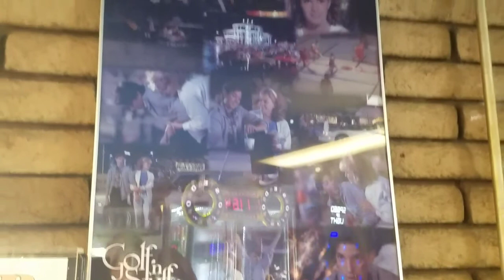Karate Kid film location - Golf n' Stuff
Hope you enjoy my vlog as we visit the film location for the 1984 movie Karate Kid.  This was the Golf n' Stuff scene where Danny and Ali have their first date.

The Golf n' Stuff is located in Norwalk, CA.